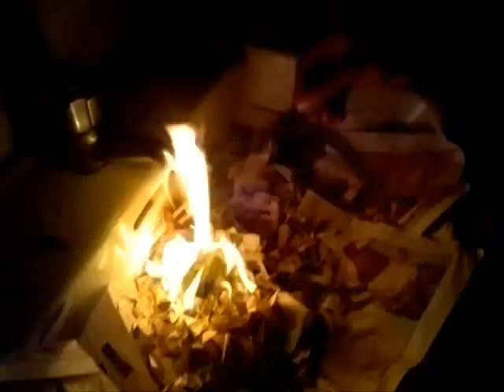TechTree.com's Official Zombie Apocalypse Survival Guide - Swedish Firesteel